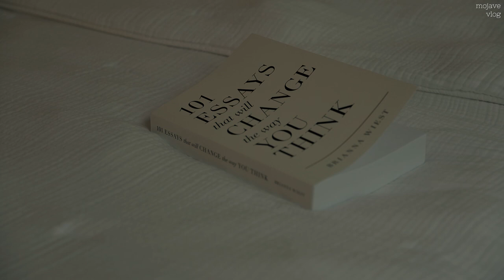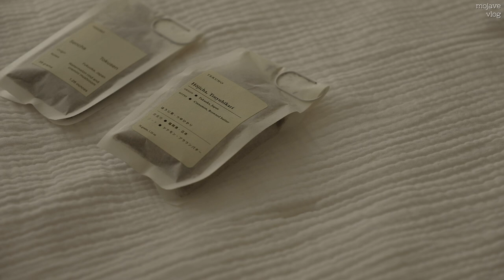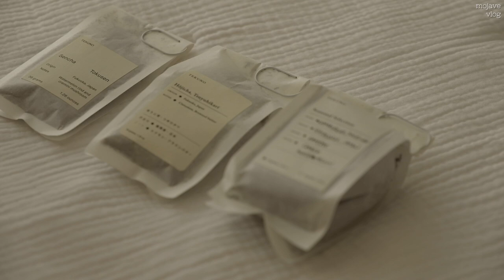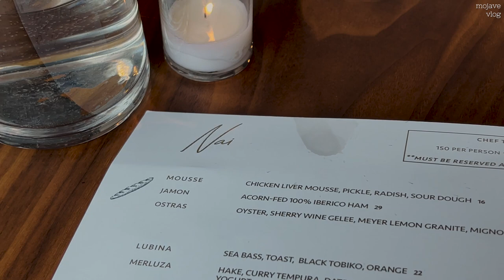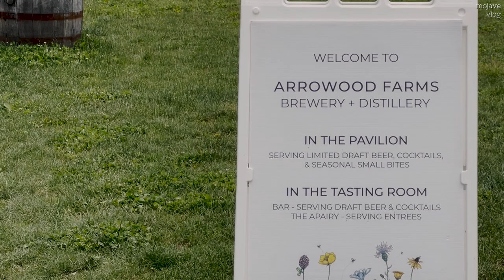New York vlog🗽뉴욕 브이로그 | 직장인 일상 | 타파스 맛집 | 데일리룩 | 가라아게 | 하이볼 | 맥주 브루어리 [Eng sub]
이번주엔 가보고싶었던 타파스 맛집도 다녀오고 좋아하는 맥주 브루어리도 다녀왔어요 :)
요즘 스케쥴 관리가 쉽지 않은탓에 댓글 확인이 많이 늦어지고 있는데 조만간 차근차근 답해드리도록 할게요!

🍵 TEKUNO **
**MATCHA, IKENOSHIRO
**HOJICHA, TSUYUHIKARI
**KAMAIRICHA, SUN ROUGE
**티컵은 따로 정보가 없습니다!

☕️6IXTH SENSE GLASS CUPS **
**CREAM GLASS

Top- Reformation
Pants - 모노하 **
Earrings- 콜드프레임 Coldframe **
Bracelet - Sophie Buhai
Bag - 아카이브앱크 Archivepke
Sneakers - 오트리 Autry
Cardigan - 모노하 **
Jeans- Reformation
Necklace- 콜드프레임 Coldframe
Sandals - 레이크 넨 Reike Nen **

Music by Grace Chiang - staying in on Sunday (it is well)